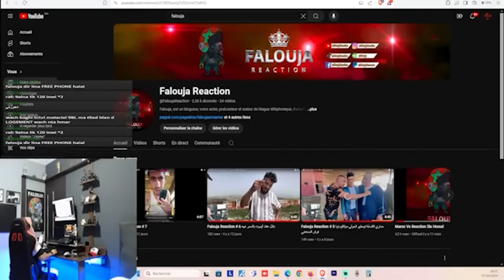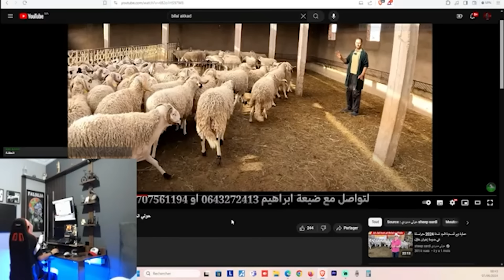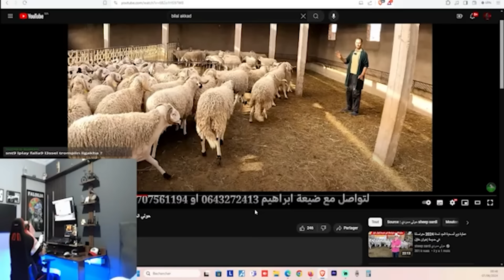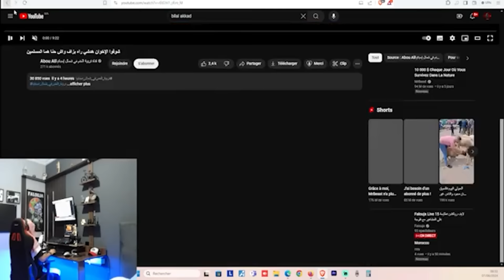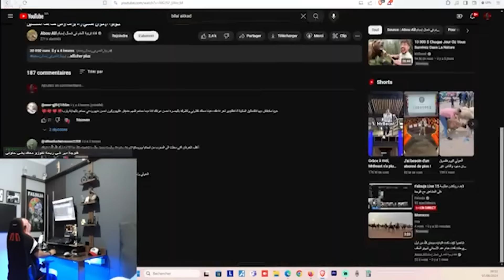Falouja Frephonne عيطت الكساب وها علاش لحوالة غاليين وهدشي لخلاني مقاطعون ردو_الكوري😡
شاركوا في قناتي من خلال الرابط اسفله. فعّل زر التنبيهات ( 🔔 ) ليصلك كل جديد
dahk maroc
allo 3ami
jadid falouja
falouja 2022
falouja 2023
falouja new
falouja jadid
قصة#
قصص#
قصة واقعية#
قصص مشوقة#
أخطرالجرائم#
قصص واقعية#